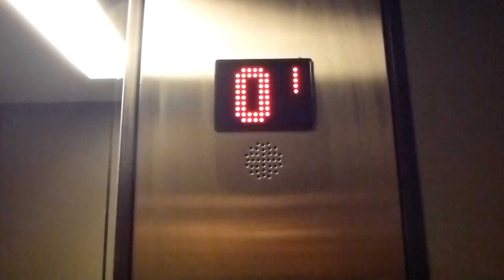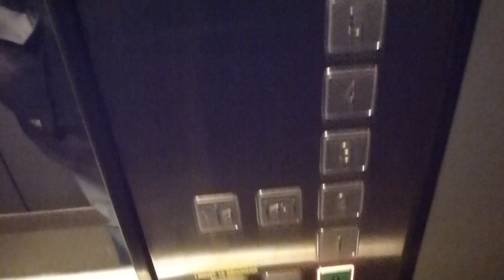It´s Modernised! the Thyssen traction elevator @ Löjtnantsgatan 16 is now an SMW Mod.